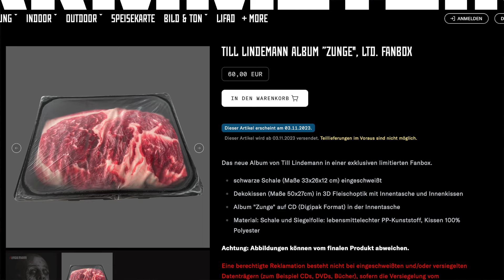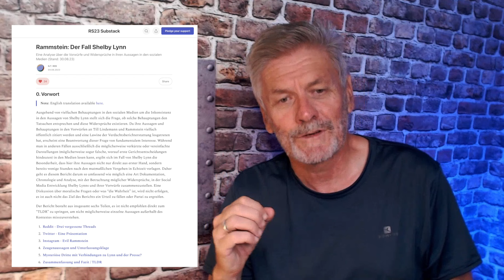TILL LINDEMANN bringt sein SOLOALBUM 'ZUNGE' im EIGENVERLAG heraus - OHNE UNIVERSAL MUSIC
Während des Skandalsommers hat der musikverlag an den Rammstein-Fans sehr gut verdient. Seit Jahrzehnten gehört Rammstein zu den größten Stars und umsatzstärksten Musikern von Universal Music. Trotzdem wird man das Soloprjekt von Till Lindemann in diesem November nicht auf den Markt bringen. ZUNGE kann über die Webseite von Rammstein vorbestellt werden:

Auf diesem Youtube-Kanal bezieht der Journalist und Moderator Chris Ernst Position, bekennt Farbe und kommentiert Ereignisse, Erfahrungen und Erlebnisse aus der Sicht eines 'älteren, 'weisen' Mannes'.